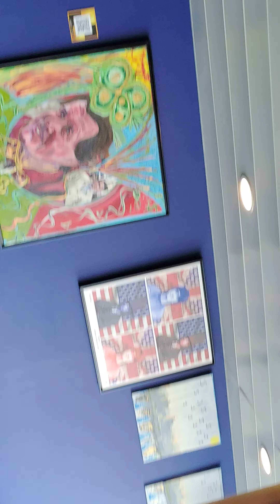Queen Elizabeth 2 Ship-Hotel Dubai. Oct.15th, 2023(4)